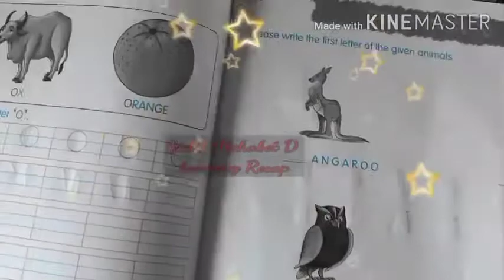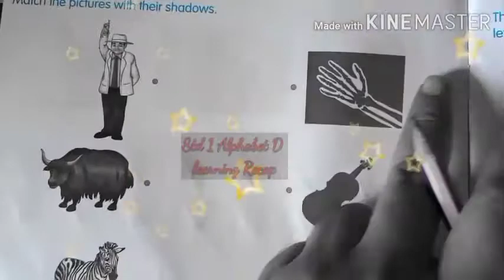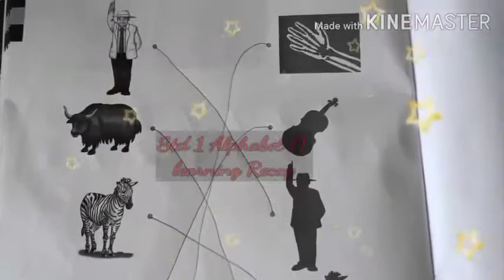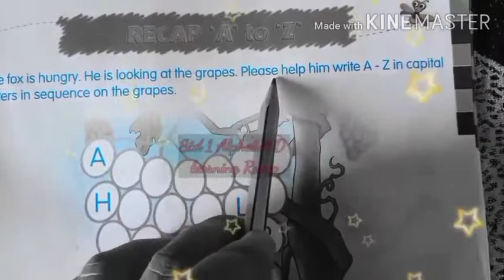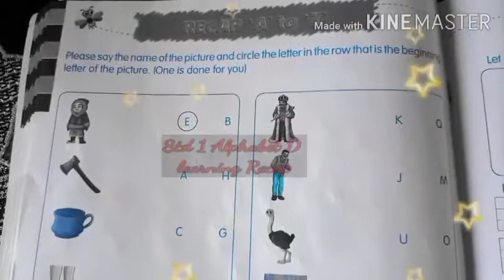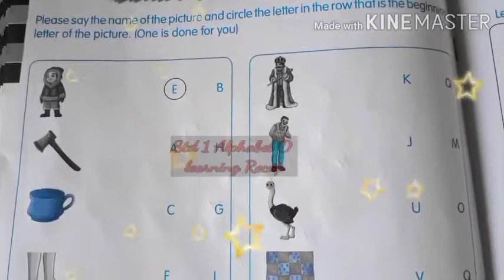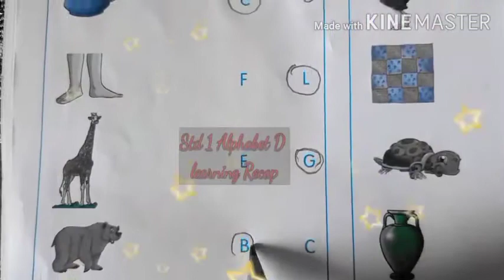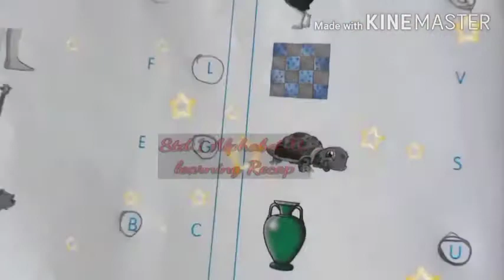ENGLISH MEDIUM STANDARD 1 ALPHABET D LEARNING RECAP